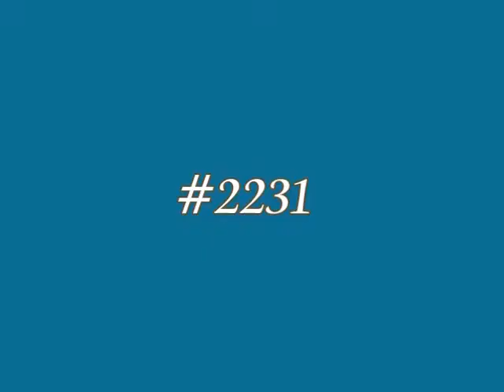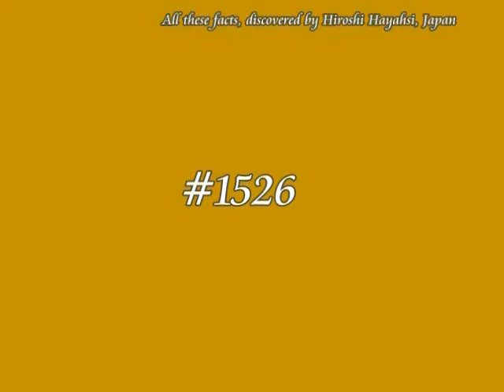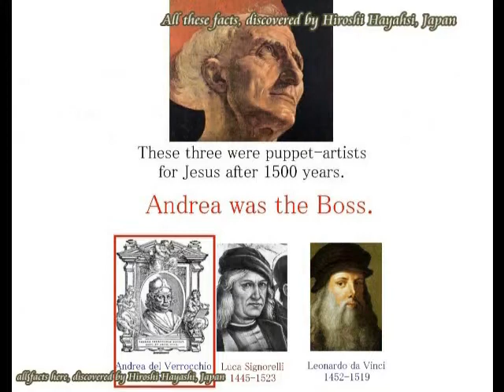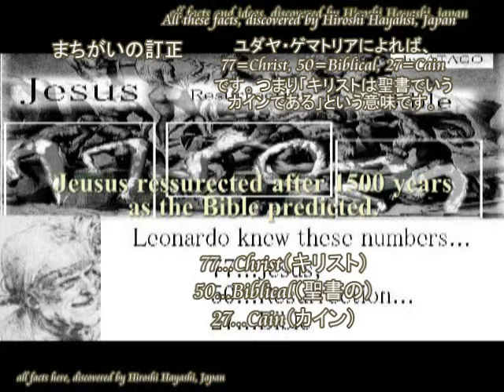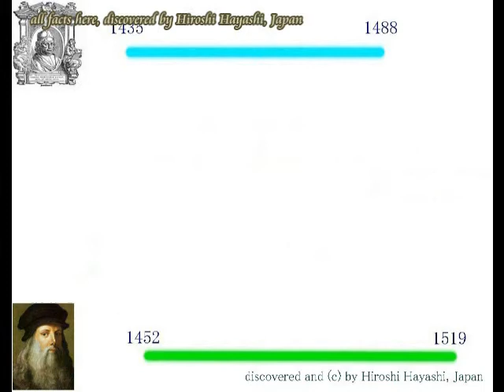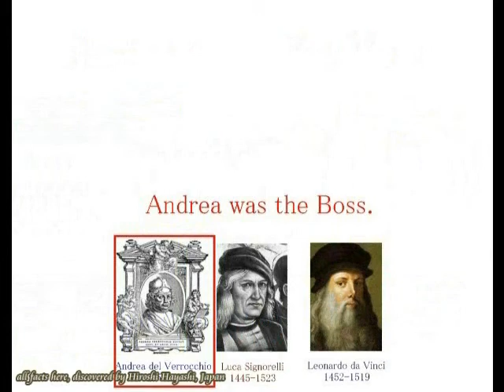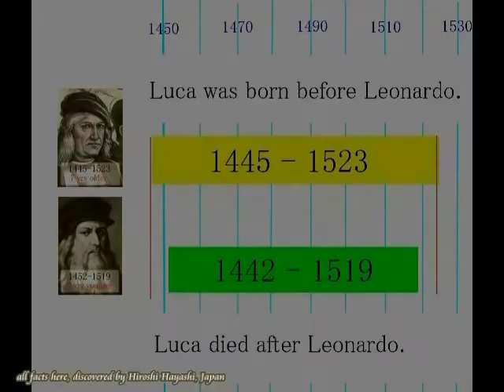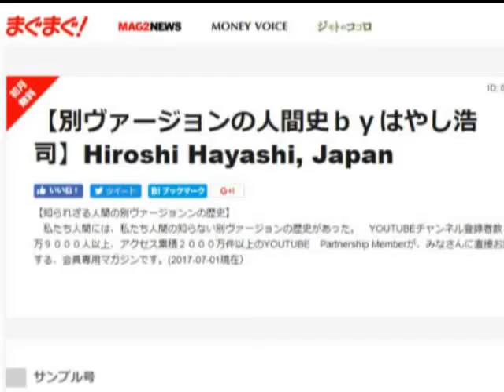2561【19】Leonardo did not even Existダビンチは存在すらしていなかった説byはやし浩司Hiroshi Hayashi, Japan